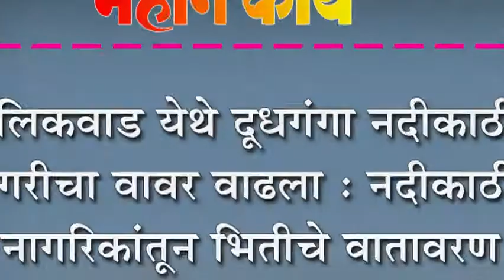मलिकवाड येथे दूधगंगा नदीकाठी मगरीचा वावर वाढला : नदीकाठी नागरिकांतून भितीचे वातावरण